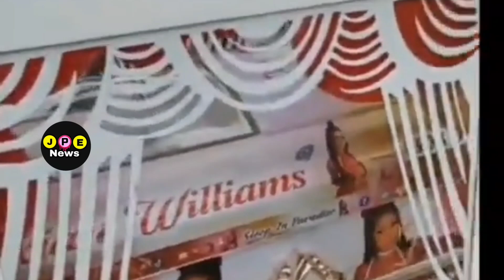Guesthouse 0perator found dead / Vybz Kartel Son Class Popcaan / Ex-prisoner shot dead in Rivoli